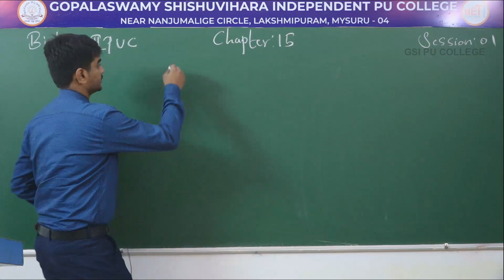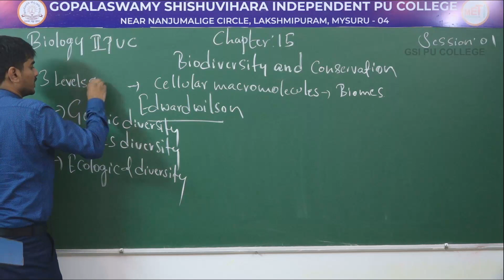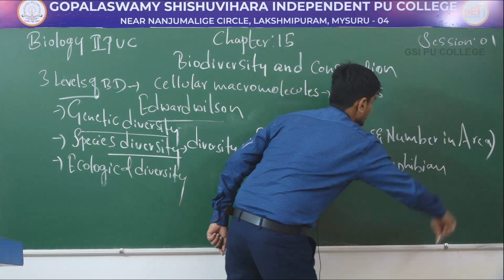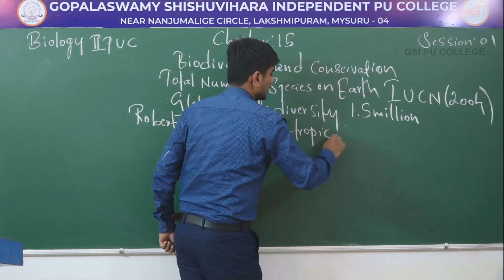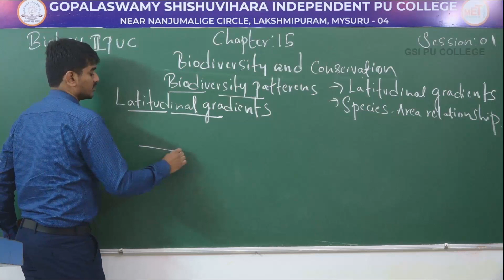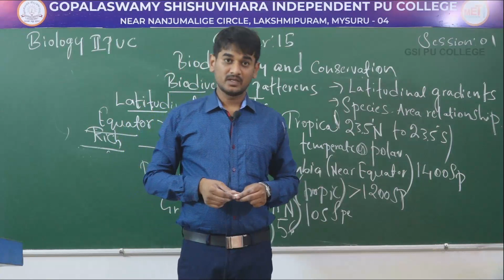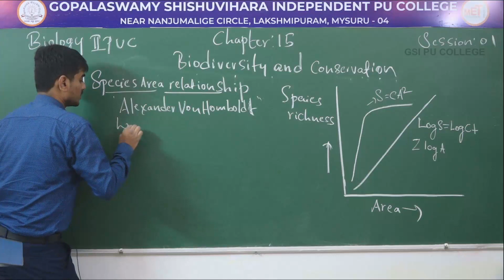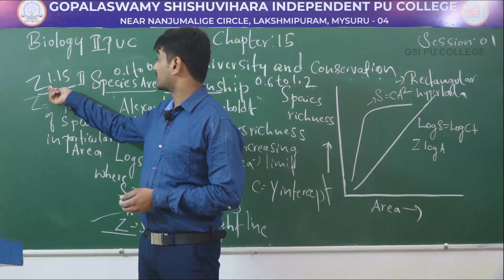BIOLOGY | II PUC | CH 15 | BIODIVERSITY & CONSERVATION | S01